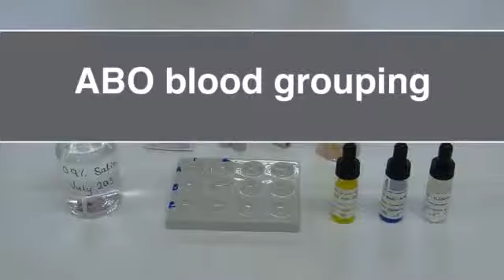H_bloodgroups_YT.mp4